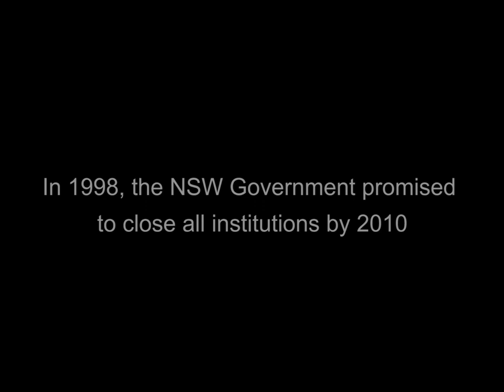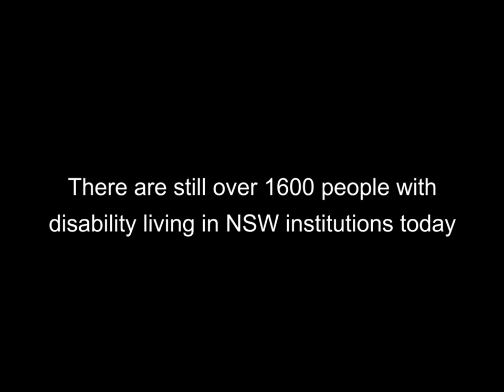Shut In (HD)